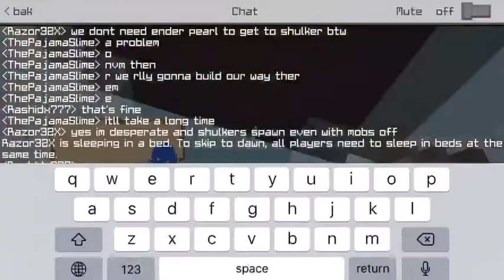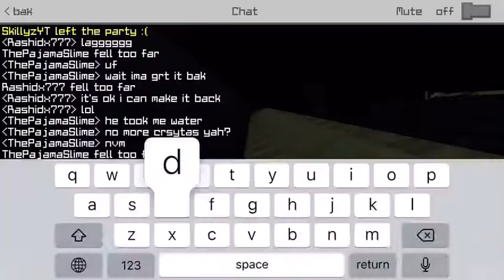Minecraft: The Achievement Run Ep. 9 | Slaying the Dragon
i am really just screwing up the series eh

ℹ️Bio thing: this is getting changed as soon as i’m not lazy enough to think of a new one